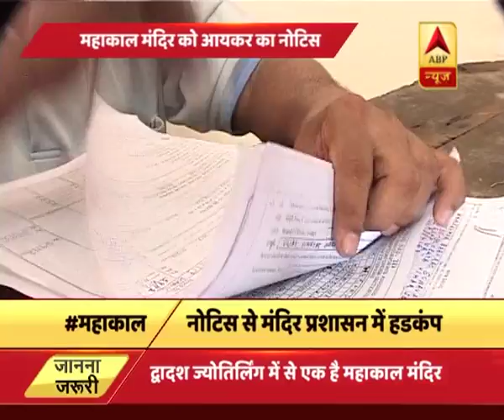उज्जैन: पूरा हिसाब न देने पर महाकाल मंदिर समिति को आयकर विभाग ने दिया नोटिस | ABP News Hindi